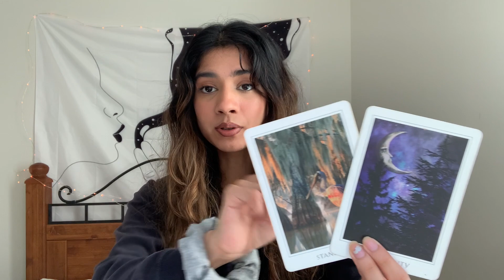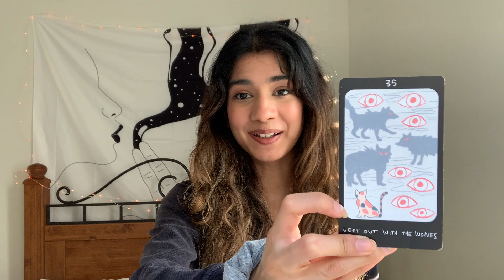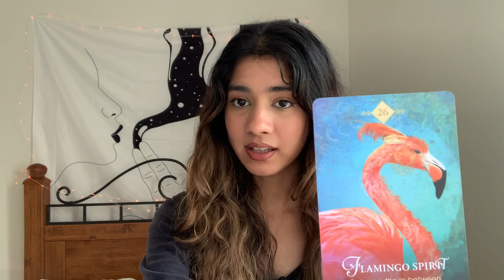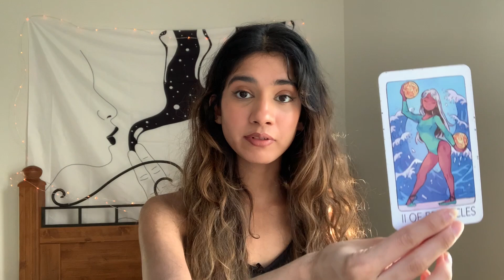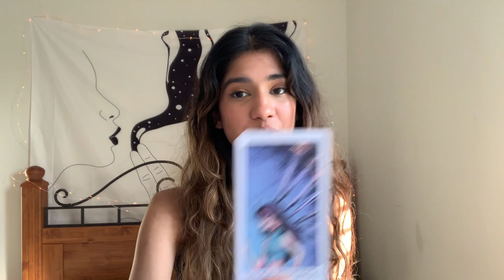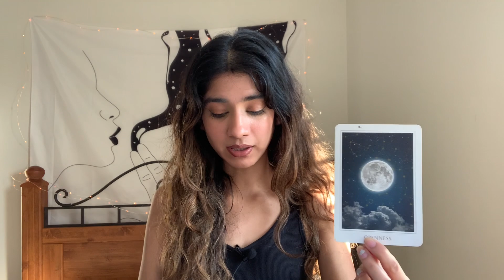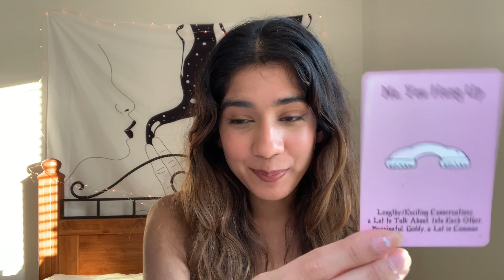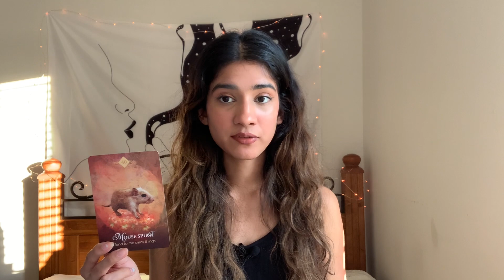🔮💘 MAY 2021 LOVE PREDICTION 💘🔮Pick A Card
May 2021 Love❤️ for best video quality upgrade to 1080p ✨

next 30 days forecast: 12.00$
next 3 months: 16.00$
next 6 months: 20.00$
next 12 months: 25.00$

🔮timestamps: pile 1: 0:20
Pile 2: 7:13
pile 3: 14:54
pile 4: 21:57
Pile 5: 27:55
Pile 6: 34:11

my placements: aries rising, cancer sun, cap moon, leo venus & mercury, libra mars, aquarius uranus & jupiter, capricorn neptune, saturn aries ✨